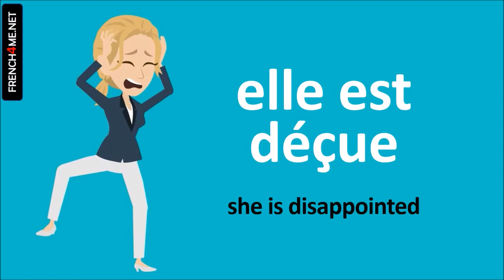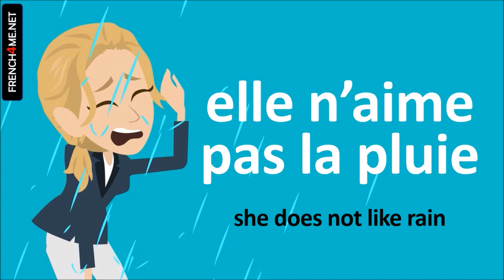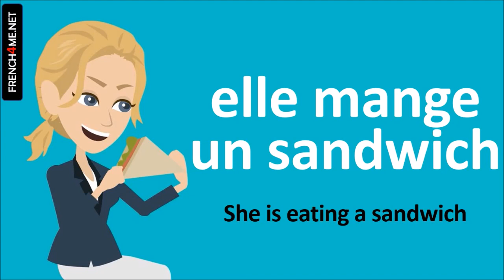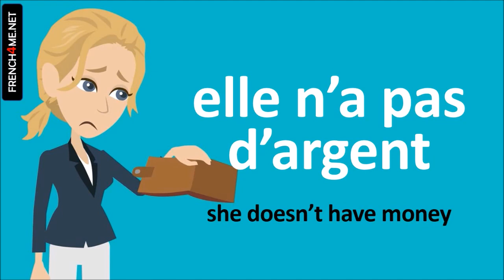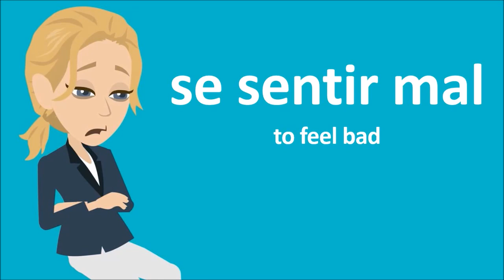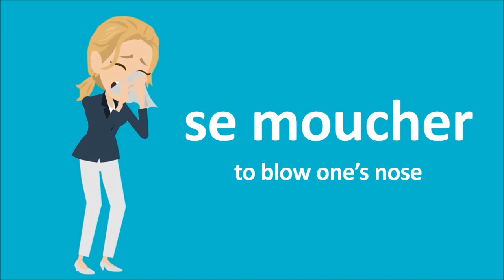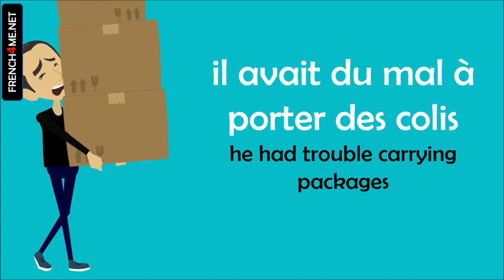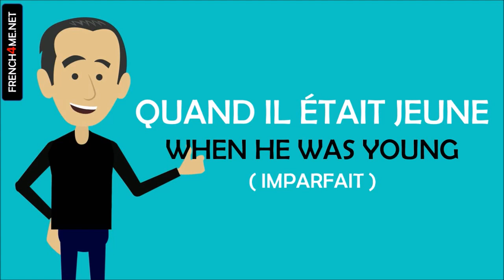Learn French in Botswana I 500 Verbs and Phrases